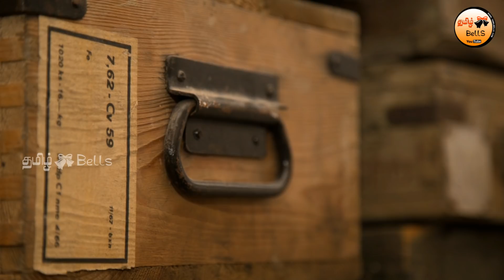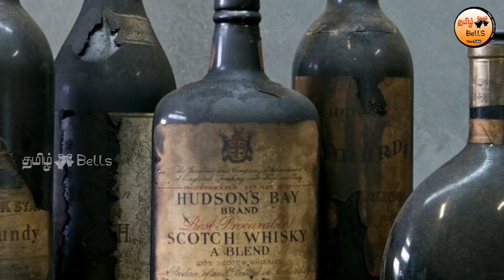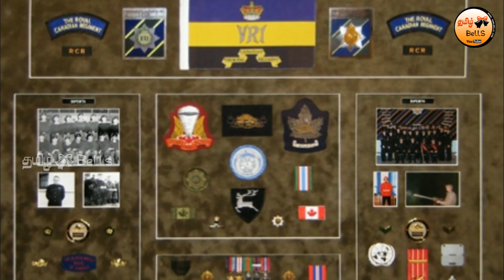வீடுகளில் பதுக்கி வைக்கப்பட்டிருந்த 5 ரகசிய பொருட்கள் | Secret Things People Found Hidden In Homes